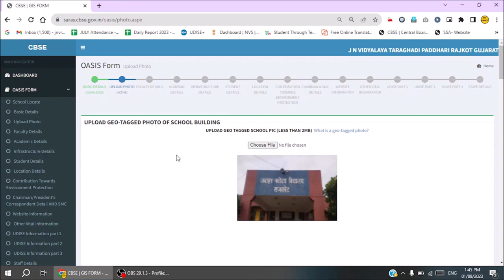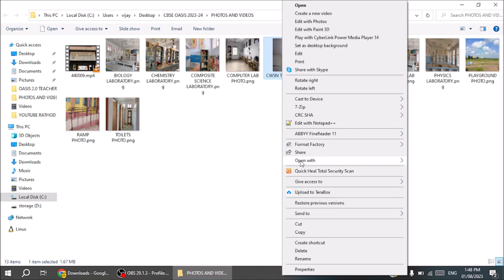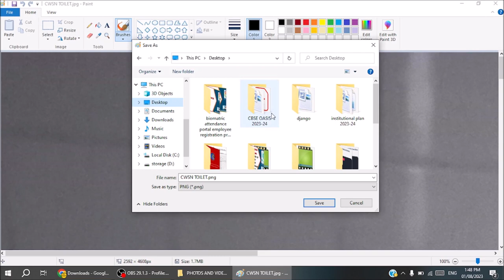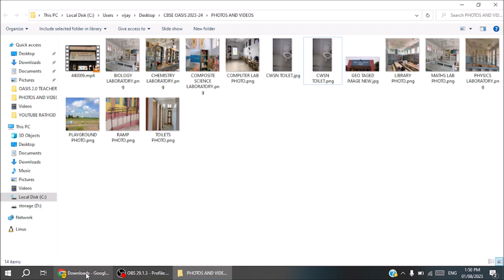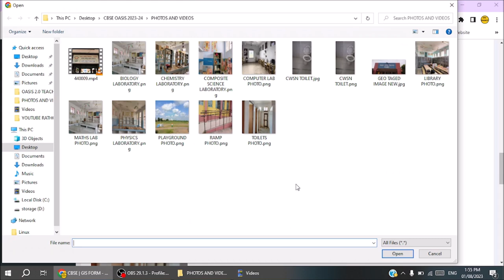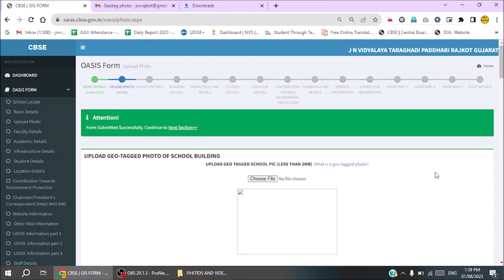Geotag photo uploading for cbse saras oasis portal Geotag Image for CBSE OASIS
Geotag photo uploading for cbse saras oasis portal

video tutorial on geotag
video tutorial on geotag photo uploading for cbse

In this video, I will talk about how to upload geo tagged images free and easily for cbse related work.
Geotag Image for CBSE OASIS |  Geotag Image for CBSE Practical | geotag photo for cbse
geotag photo for cbse practical examination

geotag
geotagging photo
geotagging photo for cbse
geotagging photo for cbse OASIS
how to click geo tag image
geotag image application
geotagging image application
goe tag image click tutorial
how to share geo tag image
how to get geo tag image with longitude
how to get geo tag image with longitude and latitude
how to get geo tag image with latitude
how to get geo tag image with location

geo tag,geo tag photo,
geo tag photo for cbse,
geo tag photo for oasis,
oasis geo tag photo,
how to click geo tagged photo,
geo tagging,
geo tag in hindi,
geo tag app for android,
geo tagging tutorial,
geotagging,
geotag application,
geotag photos,
geotag photo for cbse school,
tutorial geo tagging,
what is geo tagging,
जियो टैग,
जियो टैग फोटो सीबीएसई,
सीबीएसई,
ओसिस,
जियो टैग फोटो सीबीएसई ओएसिस,
Geo tag photo for cbse practical,
geotag photo for cbse,
geo tag kya hai
CBSE GEO TAG

Vijaykumar Rathod is a famous name in the field of Computer Science. He is teaching  Computer Science from last 10 years. At this platform you can get help regarding any technical tutorial like result software, customize software developing, website developing, learning coding, tutorials for students, teachers, jnv, NVS, KVS, CLASS 11-12 COMPUTER SCIENCE, B.E., B.TECH, BCA, MCA, MSC IT STUDENTS PROJECT, training and technical guidance.
Technical tutorial for all our views, you can also request us to create tutorial on your suggested topics also.
Tutorial for JNV, KVS, NVS for website editing, webinars, cyber security seminars, cyber security expert.
Learn different programming languages link C, Python, PHP, HTML, Javascript and so on.
One stop solution hub for your IT Problems rathod software.

Online Classes
Rathod software

CBSE Saras Oasis
Geotagging for CBSE
CBSE OASIS Portal
Geotagging Images
Geotagging Tutorial
CBSE Online Photo Upload
CBSE School Portal
CBSE Geotagging Process
Saras Oasis Photo Upload
CBSE Exam Updates
Geotagging Photos
CBSE Board Exams
How to Geotag for CBSE
CBSE Online Registration
CBSE Exam Preparation
Geotagging Step by Step
CBSE News and Updates
CBSE Latest Information
CBSE Geotagging Tips
CBSE Exam Guidelines